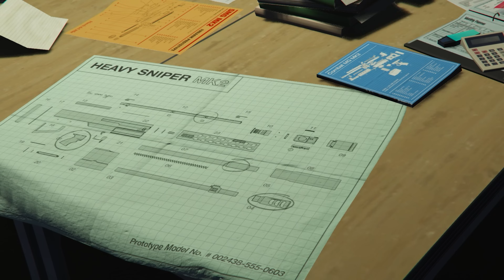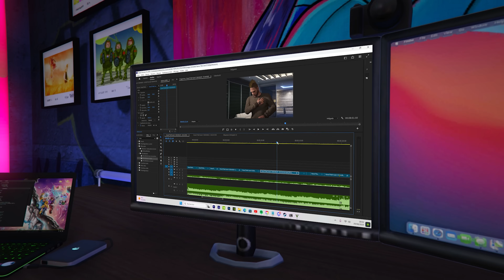ALERTE !! PROMO ET BONUS INTERESSANT !! ENFIN ... | GTA ONLINE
Voici les nouveautés, promotions et bonus de la semaine du 29 au 05 septembre sur GTA ONLINE